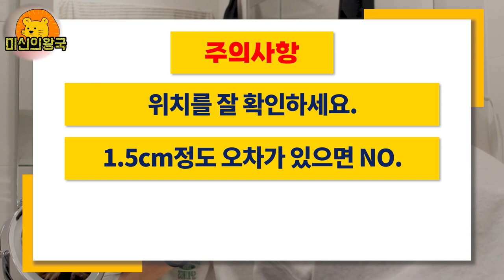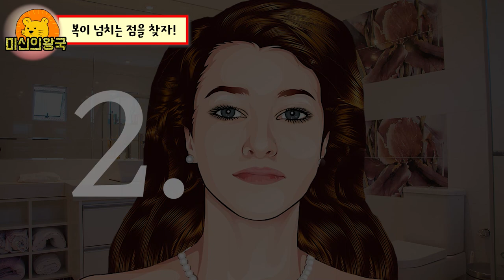[관상] 얼굴에 있으면 대박날수도 있는 점 !! Feat 여자 복점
얼굴에 있으면 좋은 매력적인 "복점" 에 관한 영상입니다.
재미로만 시청해주시기 바랍니다 감사합니다^^